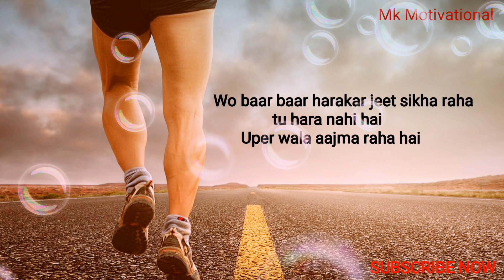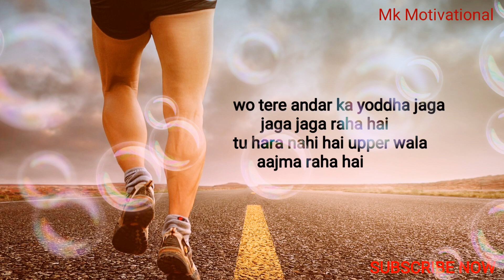Best Apj abdul kalam motivational speech in hindi by mk motivational (Tu hara nahi hai)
Gys ye video bahot mehnat se banaya hai plz ise aap poora dekhe aur apne dosto ke sath bhi share karna apka pyara mk motivational aur like aur subscribe karna na bhoole so thanks